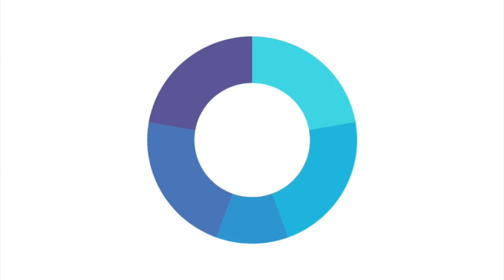MIE Expert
Why do I consider myself to be a MIE Expert?
How I have incorporated technologies in innovative ways...
If I become a MIE-Expert...
"MIE Experts wspierają nauczycieli i dzielą się z nimi swoimi przemyśleniami dotyczącymi skutecznego wykorzystania technologii w edukacji. "